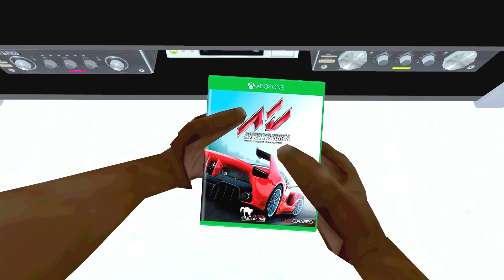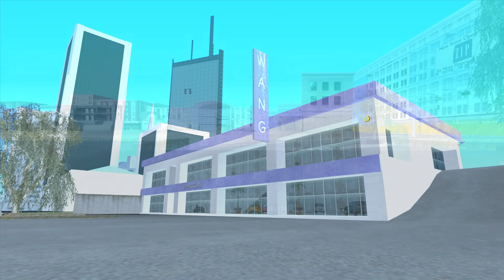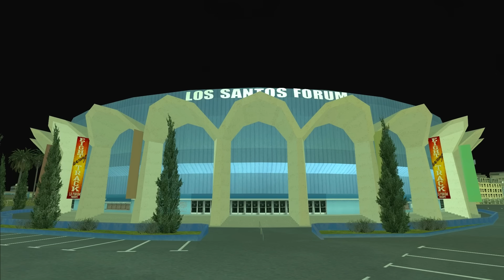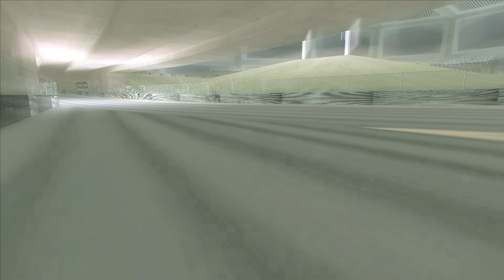GTA San Andreas Loquendo - CJ es Piloto de Fórmula 1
CJ se encapricha con conducir un auto de Fórmula 1 luego de jugar un videojuego de carreras, y hace todo lo que puede para cumplir su capricho.